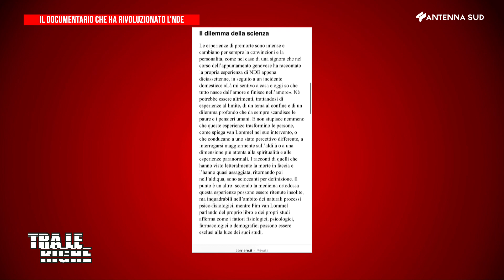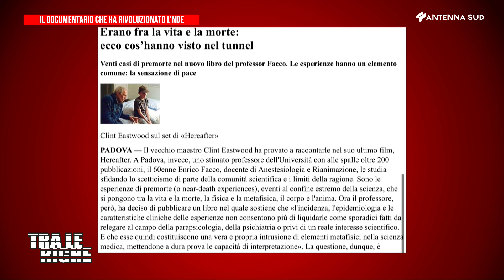TRA LE RIGHE - 21 DICEMBRE 2023 - LARA PEVIANI RACCONTA IL DOCUMENTARIO NDE